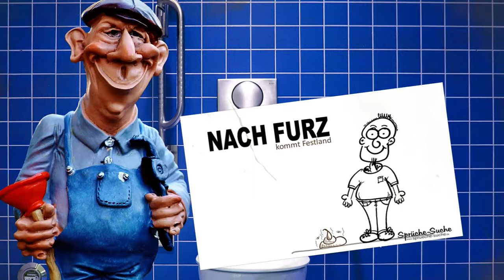Furz SFX | fart sound effect | Furzen Pupsen | Sound Effekte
Furz sfx sound effekte - fart sound effect - furzen pupsen sounds

Dieses Video enthält verschiedene Furz-Soundeffekte. Ob als lustige Geräuschkulisse für ein Partyvideo oder als witzige Geburtstagsgrüße - diese Furz-Sounds eignen sich perfekt für alle Anlässe! Also pupsen Sie los und amüsieren Sie sich mit diesen lustigen Geräuschen! Wir alle wissen, dass ein guter Furz nicht nur zum Lachen bringt, sondern auch als Motivation für andere Menschen genutzt werden kann. Es gibt keine bessere Möglichkeit, um Ziele und Träume in Erfüllung gehen zu lassen! Denn jeder erfolgreiche Mensch hat schon mal mit einem Furz seinen Mut bewiesen und als Beweis angeführt: "Ich habe es geschafft!"

Durch die Fokussierung auf positive Emotionen stellst du dir vor dem Start deiner großartigen Reise vor Augen: Nichts ist unmöglich! Schau dich ruhig immer wieder bei diesem Video um - hier kannst du den Glauben an deine Zukunft finden. Selbstverständlich sollte man aber beachten, dass Metaphern unser Denken beeinflussen – also nutze besser die Wortkraft des positiven Denkens statt der Gaspedal-Methode von „Furzen“ (schmunzel).

Doch trotzdem mach weiterhin solche lustigen Partyvideos oder versende Furzen spielend humorvolle Gratulation mit diesen Soundeffekten – damit verbreitest du Freude und teilst somit dein positives Mindset für andere Leute. Setze dir herausfordernde Ziele und folge ihn mutig bis ans Ende - was am Anfang gruselig oder einsam scheint, entwickelt letztlich unbekanntes Potenzial in uns allmählich hervorbringen mitzuhalten.

Wenn dir das Video gefällt, dann lass es mich doch wissen, in dem du mir ein Feedback in den Kommentaren da lässt. ❤️
Schreibe mir auch gerne in die Kommentare und lass mich wissen, dass es dich gibt.

This video contains various fart sound effects. Whether as a funny soundscape for a party video or as funny birthday greetings - these fart sounds are perfect for all occasions! So fart away and have fun with these funny sounds! We all know that a good fart not only makes you laugh, but can also be used as motivation for others. There is no better way to make goals and dreams come true! After all, every successful person has used a fart to prove their mettle and cited as proof: "I did it!"

By focusing on positive emotions, you set your mind before starting your great journey: nothing is impossible! Feel free to look back at this video again and again - this is where you can find faith in your future. Of course, keep in mind that metaphors influence our thinking - so better use the word power of positive thinking instead of the gas pedal method of "farting" (grin).

But still keep making such funny party videos or sending farting playful humorous congratulations with these sound effects - this way you spread joy and thus share your positive mindset for other people. Set challenging goals and follow them bravely to the end - what seems scary or lonely at first, eventually develops unknown potential in us to gradually keep up.

If you like the video, let me know by leaving feedback in the comments. ❤️
Would also be hugely happy if you would leave a 👍 thumbs up there.
Also, feel free to write me in the comments and let me know you exist.

►Dᴜ ᴡɪʟʟsᴛ ᴍɪᴄʜ ᴜɴᴛᴇʀsᴛᴜ̈ᴛᴢᴇɴ ? 💟
➊ Lɪᴋᴇ ᴅᴀs Vɪᴅᴇᴏ
➋ Tᴇɪʟᴇ ᴅᴀs Vɪᴅᴇᴏ
➌ Aʙᴏɴɴɪᴇʀᴇ ᴍᴇɪɴᴇɴ Kᴀɴᴀʟ